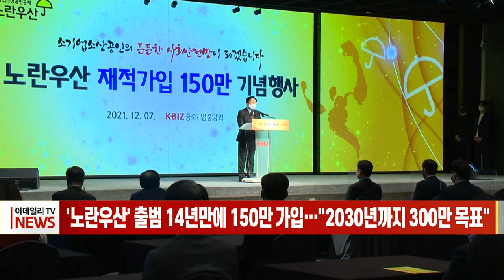'노란우산' 출범 14년만에 150만 가입… "2030년까지 300만 목표" (20211207)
노란우산 출범 14년만에 150만 가입… "2030년까지 300만 목표"